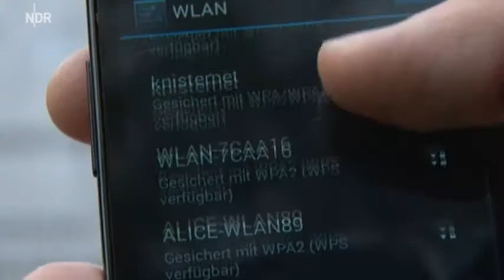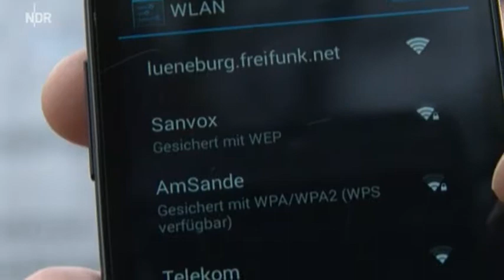FREIFUNK.NET - Wir sind nicht abhängig von einem Konzern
Informatiker Claas Heinrich hat gemeinsam mit einem Kommilitonen die Freifunker - Lüneburg ins Leben gerufen. Für ihn bedeutet das Projekt mehr als nur freies Internet.